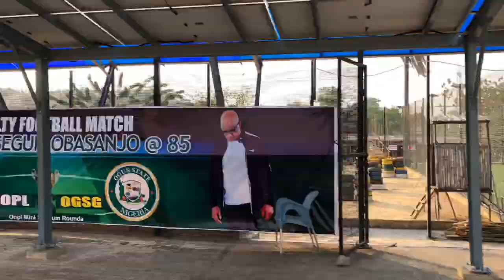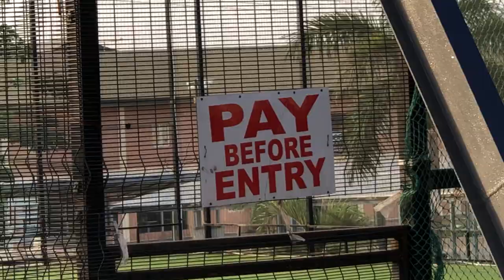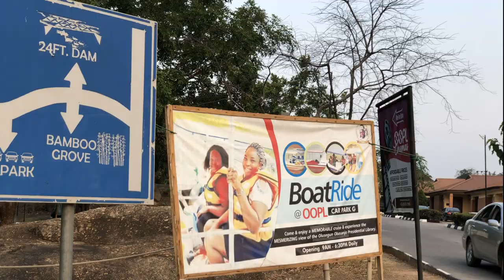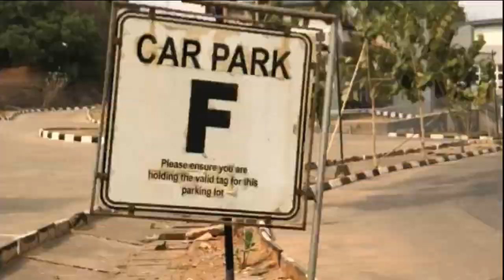VLOG 102; TOP THREE FUN THINGS TO DO IN ABEOKUTA ft OLUSEGUN OBASANJO PRESIDENTIAL LIBRARY OOPL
Here's prolly the top three things you should try out in OOPL, ABEOKUTA;

1. Paintball (RFS0
fee: #3000 per player (20 bullets)

2. Boat Ride
fee:  #1000 per person (manual boat)
      #1500 per person (automatic boat)

3. Wildlife Park
fee: #1000 per person
P.S. additional fee for tour guide & photographer